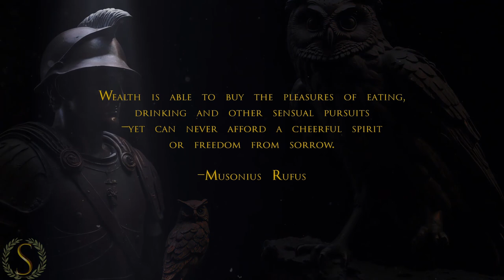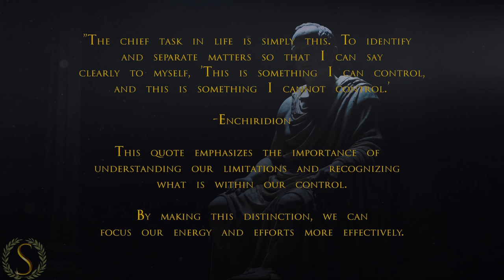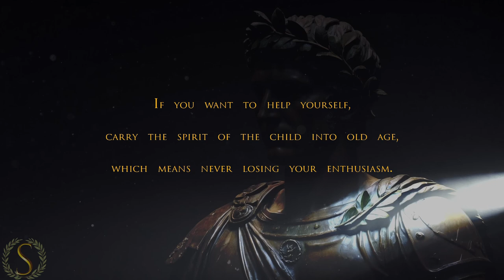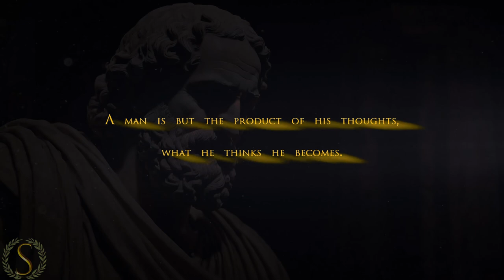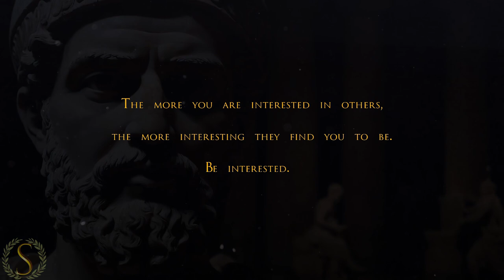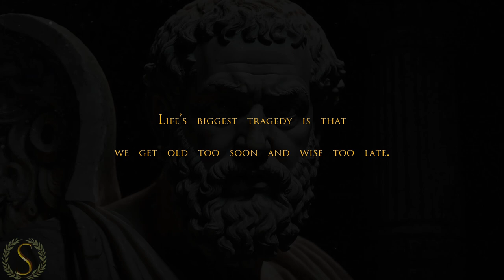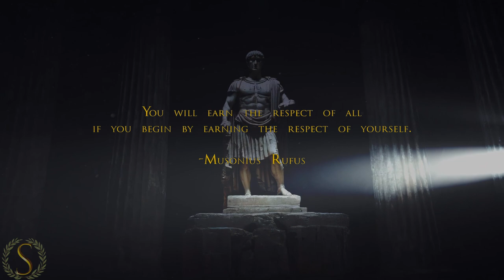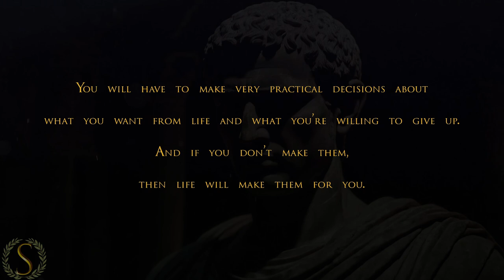1000 Ways to LIVE WITH JOY | Sub-Conscious Stoic | Night Audio | Read Marcus Aurelius - PT 6